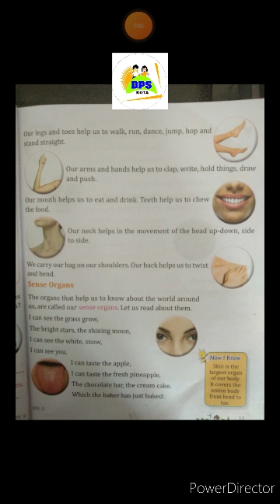class 2nd sub -evs dps kids chapter -2 revise